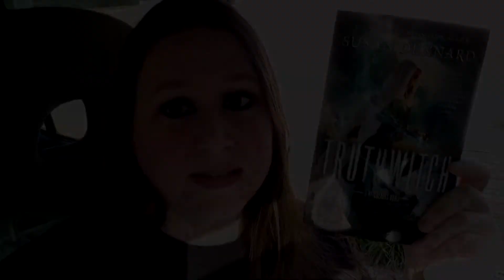Truthwitch - The Indie Connection with C.L. Cannon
Find the books listed in this video:

Truthwitch by Susan Dennard

Bisecter by Stephanie Fazio
Facing the Sun by Carol Beth Anderson
The Focus Stone by Matthew W Harrill
Diviner's Prophecy by Nicolette Andrews

Are you an author or small indie publisher who'd like to be featured on The Indie Connection? You can fill out the form here to be considered for a future episode